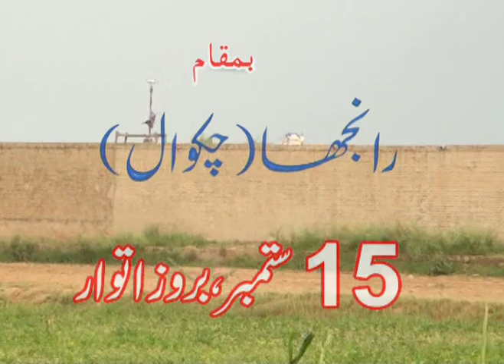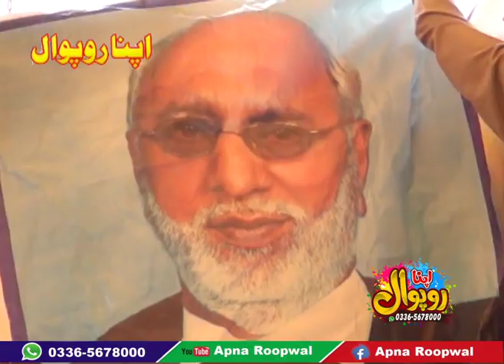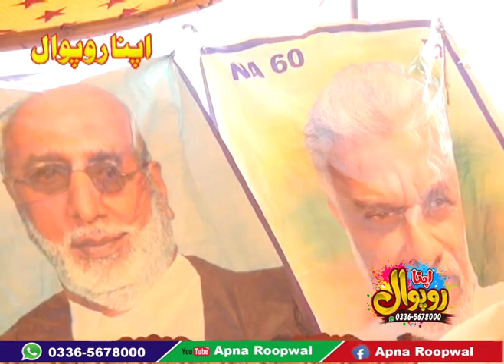Sardar Ghulam Abbas Khan ► Eid Milan Party ► Ranjha Village ► Chakwal ► September 15, ‎2013 ►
Sardar Ghulam Abbas Khan speech in Eid Milan Party  ► Ranjha Village ► Chakwal ► September 15, ‎2013 ► Apna Roopwal ►